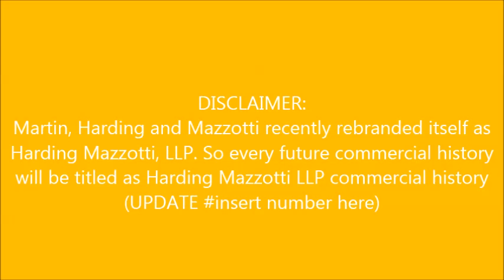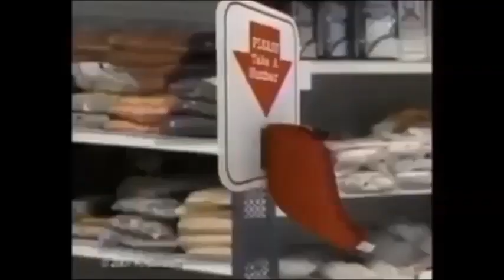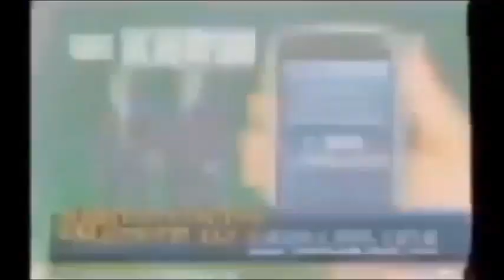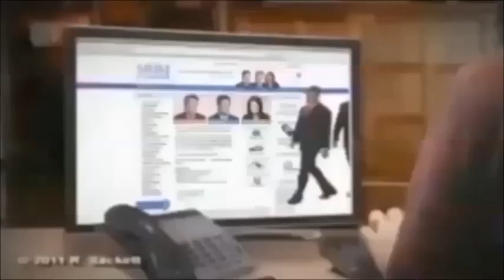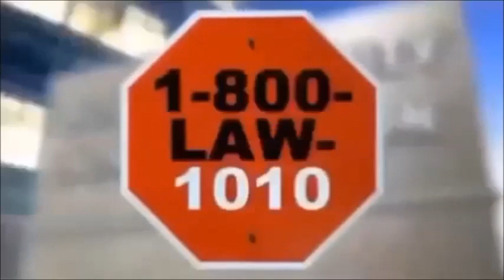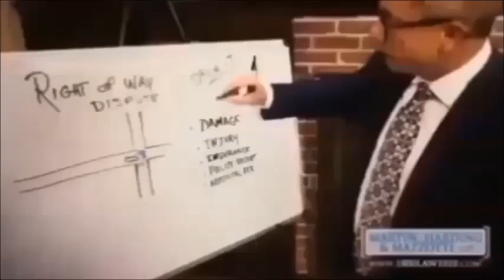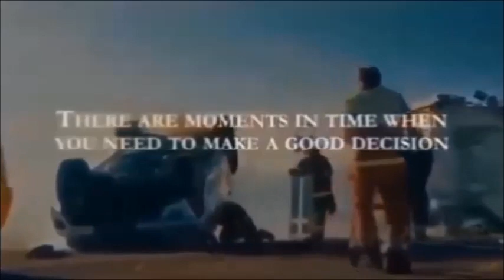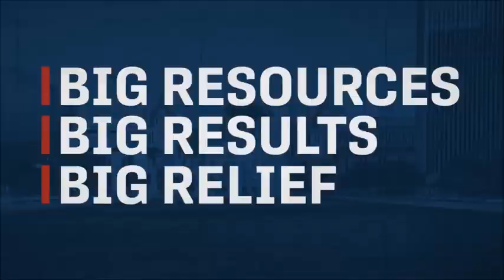(Harding Mazzotti, LLP) Commercial History UPDATE #11